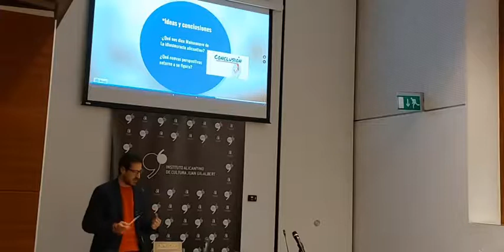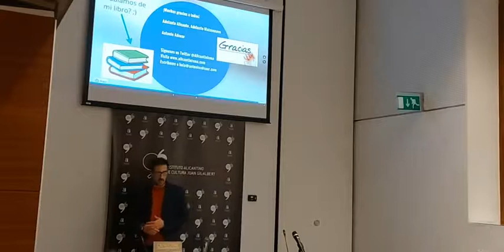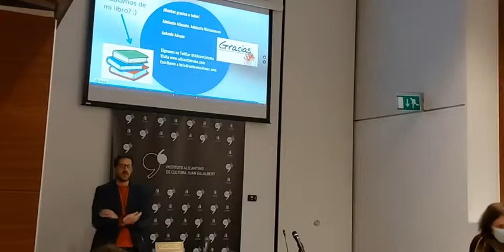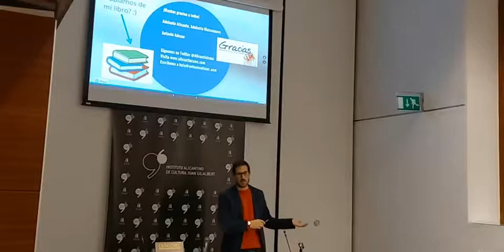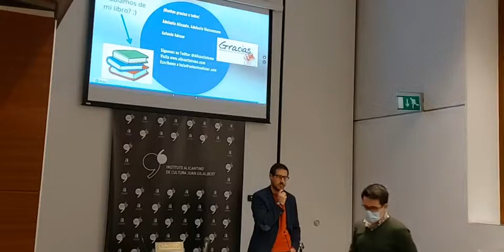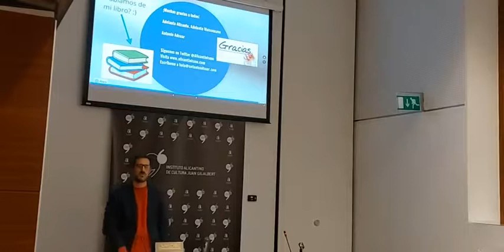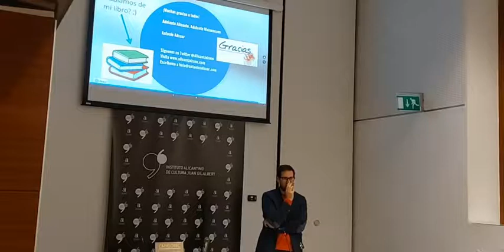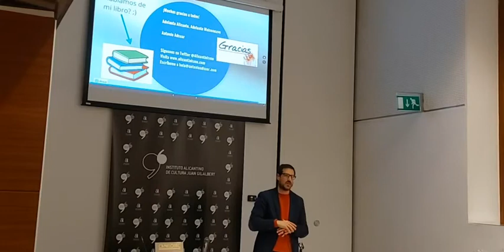Eleuterio Maisonnave: singularidad alicantina y nuevas perspectivas, conferencia por Antonio Adsuar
Tal y como indica Antonio Adsuar, traer al presente episodios y personajes clave de nuestro pasado nos ayuda a saber de dónde venimos, a reconocer nuestras raíces y también a avanzar para construir un futuro mejor. La figura de Eleuterio Maisonnave, político que llegó a ser ministro de Estado y Gobernación y primer alcalde de Alicante elegido por sufragio universal en 1869 a la edad de 29 años, es fundamental para entender el devenir histórico nacional y alicantino de la segunda mitad del siglo XIX, en concreto la etapa conocida como el sexenio democrático (1868-74), que fue la época en la que Maisonnave brilló en todo su esplendor. Fueron momentos en los que Alicante experimentó una enorme transformación, caminando hacia el progreso.

El objetivo de la conferencia es doble: difundir y conocer su legado histórico y evidenciar la importancia de relanzar los estudios sobre Maisonnave para pensar Alicante a partir de su figura

Así pues, la actividad consiste en una conferencia sobre lo que representó la política y el legado social de Eleuterio Maisonnave en la segunda mitad del siglo XIX.

La conferencia correrá a cargo del historiador y profesor de Secundaria, además de divulgador de la historia de Alicante, Antonio Adsuar quien se apoyará de una presentación para la ponencia.